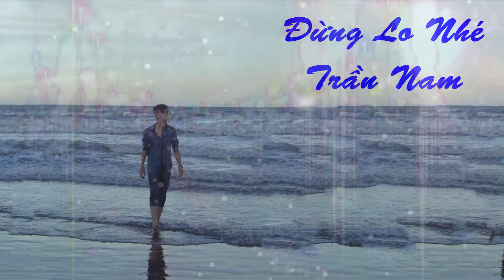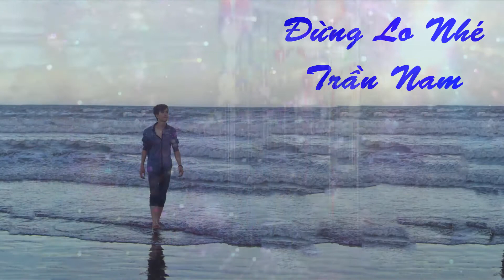Đừng Lo Nhé - Trần Nam || Nhạc Trẻ Tâm Trạng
Biết em giờ không còn nhớ đến anh
Biết em giờ đang hạnh phúc với ai
Xa em người ơi trái tim anh hiểu rằng
Mình không còn bên nhau nữa

Mất em rồi anh dặn lòng phải quên
Thế nhưng lòng không thể thôi nhớ em
Mưa đêm lại rơi nói với anh đừng buồn
Buông tay từ đây, yêu dấu!

ĐK:
Đừng lo nhé, anh sẽ luôn cười khi thấy em được vui
Đừng lo nhé, anh đã quên rồi kỷ niệm ngày hôm qua
Mình anh thôi với nỗi đau này khóc với mây từng đêm
Đừng lo nhé, sẽ có một người ngày sau yêu thương anh hơn em